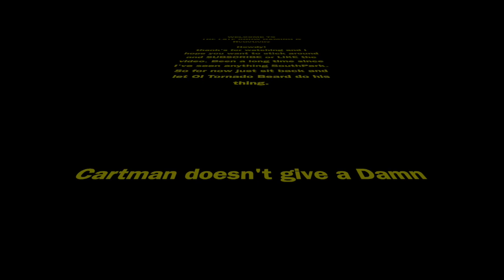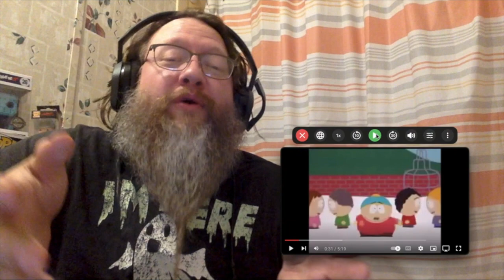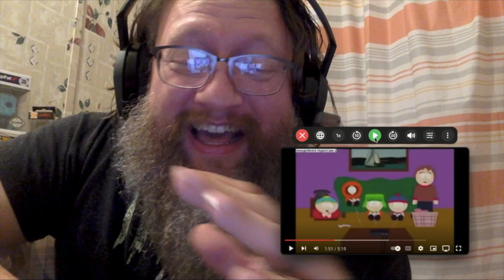Nippy reaction - Cartman dont care at all